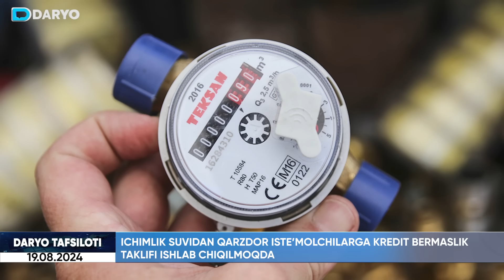Suvdan qarzdorlarga kredit bermaslik taklifi, yangi epidemiya, mansabdorga qoldirilgan 5 ming dollar